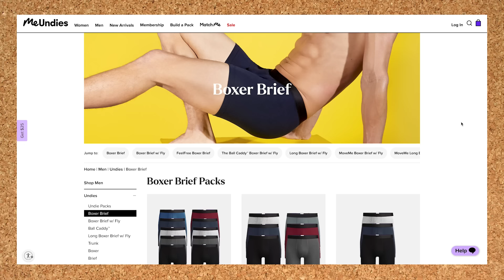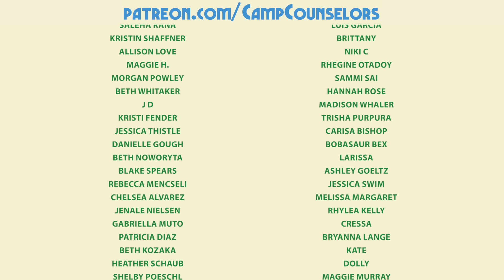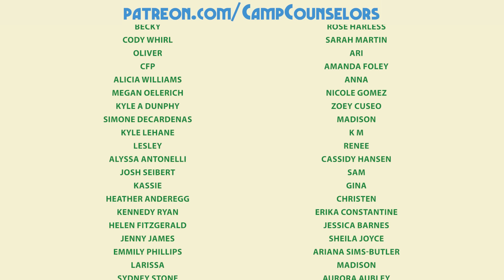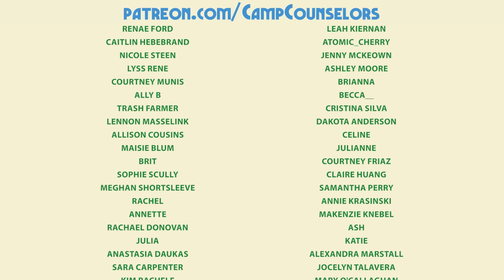Tipsy on the Tequila Train | Camp Counselors Podcast Episode 88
In this episode, the counselors talk about their time in Tequila, Mexico!

📝 Works Cited 📝
➜ Garcia, Karen. “Ordered to Put His Boat behind a Fence, He Added a Mural That’ll Make You Do a Double Take.” Los Angeles Times, 13 May 2024.
➜ Ronald, Issy. “Twin Who Fought off Crocodile to Save Her Sister Receives Royal Bravery Award.” CNN Travel, Cable News Network, 14 May 2024.

0:00 - Hey Happy Campers
31:42 - Me Undies
33:00 - Morning Announcements
48:26 - Take a Hike
59:41 - Crush of The Week
1:07:51 - Camp Song